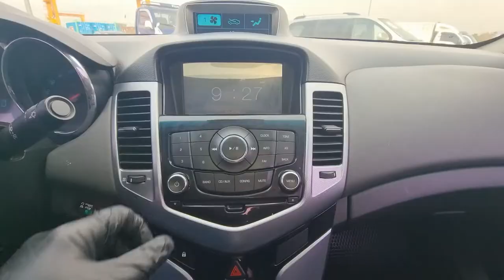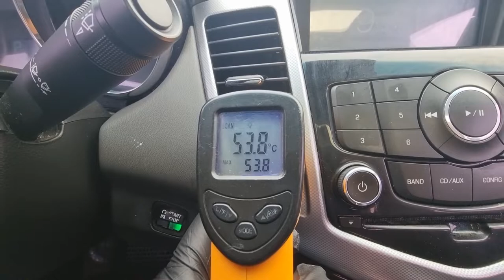영상합본 AK721979